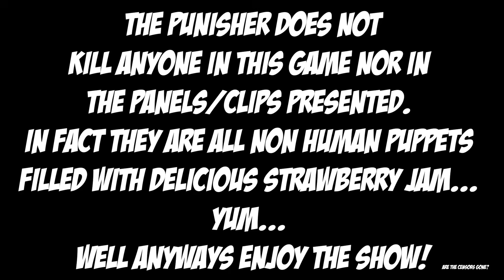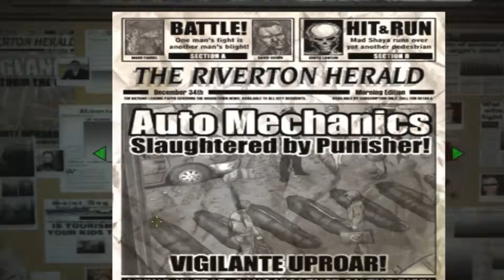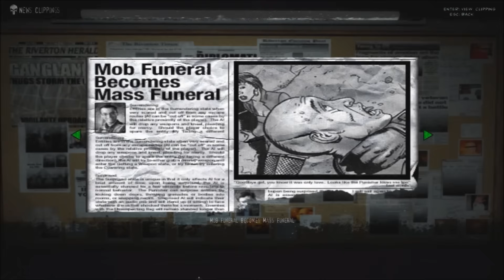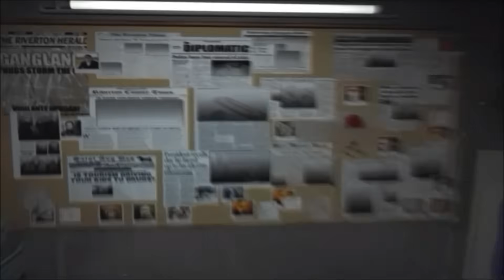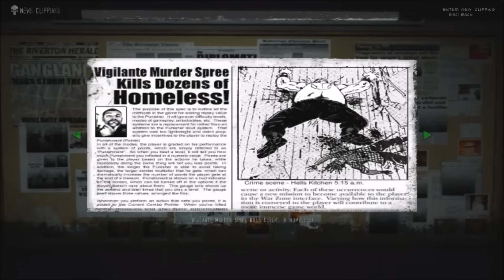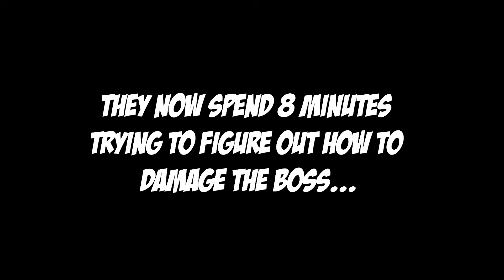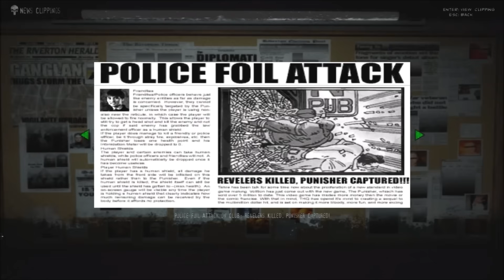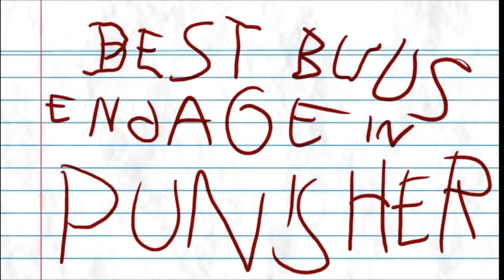SBFP The Punisher - The Definitive Compilation